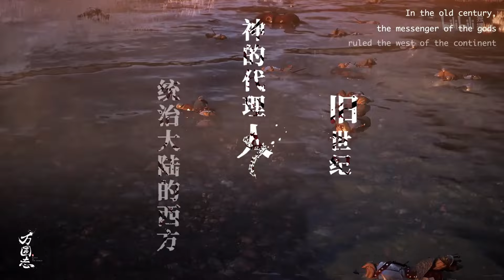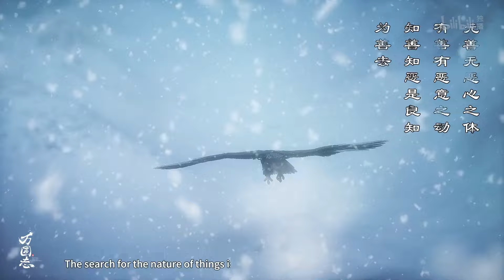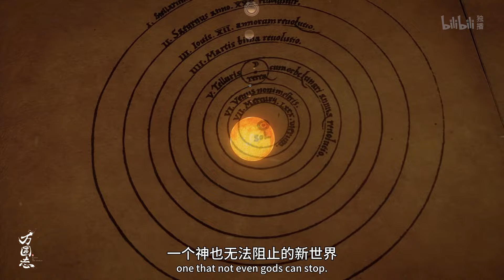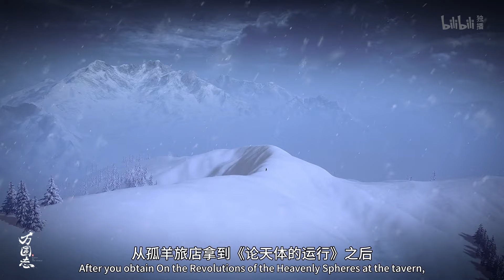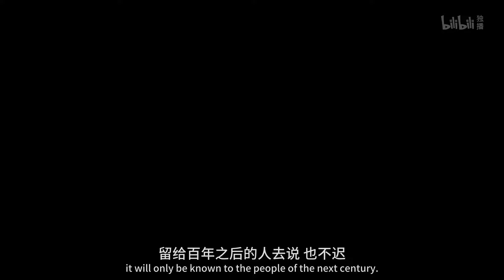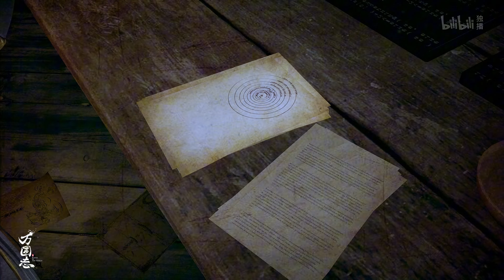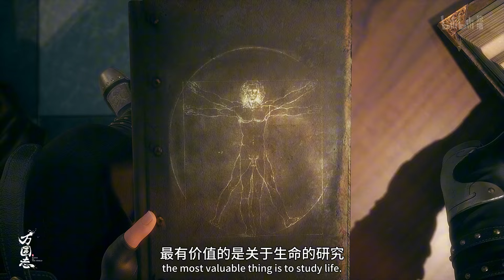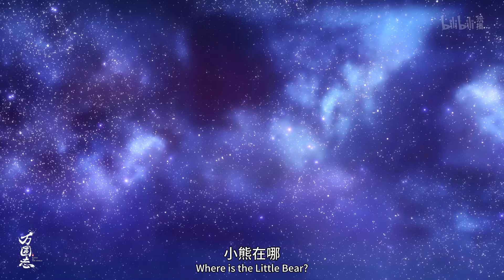【ENGSUB】不是革命的文本，是开启革命的文本《万国志》天体运行论特辑【历史 | 原创 | 战斗 | 热血 | Made By Bilibili】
简介：【ENGSUB】为了家人，我路长风可以变成这世上最穷凶极恶之人《万国志》路长风特辑【历史 | 原创 | 战斗 | 热血 | Made By Bilibili】
数百年前的大航海时代，人类在各领域的探索与开拓令世界日新月异。彼时，水师千总路长风为缉拿要犯来到名为“万国”的南海万国之城，与全球天才汇聚的“天工”化敌为友，以超越时代的科技对抗入侵势力，直击人心的贪婪，由此打开新世界的大门……